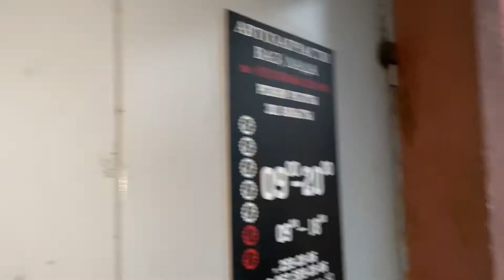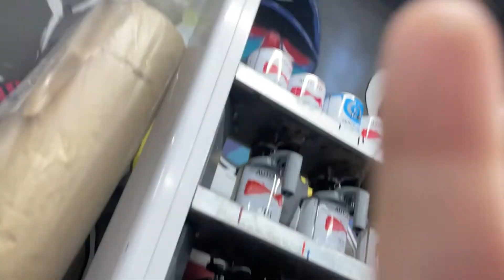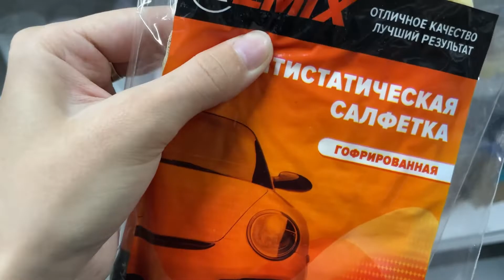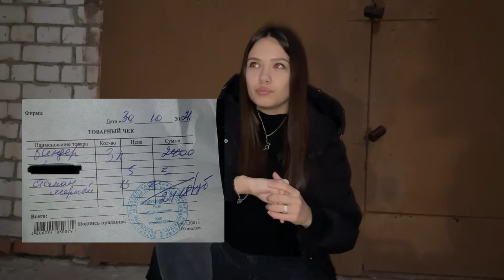Покупаем материалы|МАЛЯРКА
В этом видео я купила почти все материалы для МАЛЯРКИ😍